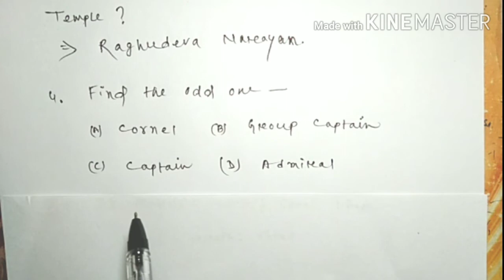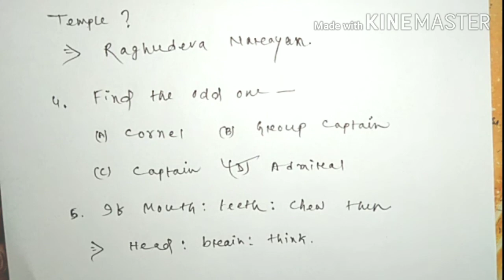Assam police SI Exam Question Paper Discussion // Exam Date 22/11/20